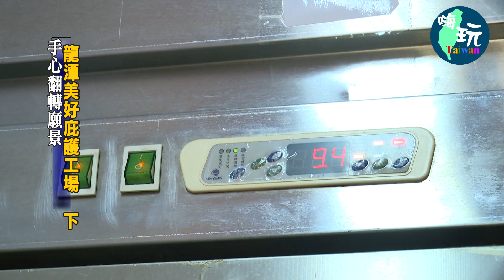【新聞專題】從學習中得到自信 接軌社會找回自主能力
身障者透過學習及教育，重新與社會接軌並擺脫汙名化！
而透過工作練習，習得專業技能，獲取工作上的成就感~
這些都是值得我們社會大眾支持與關懷的。

走遍台灣大小地，關懷台灣大小事。